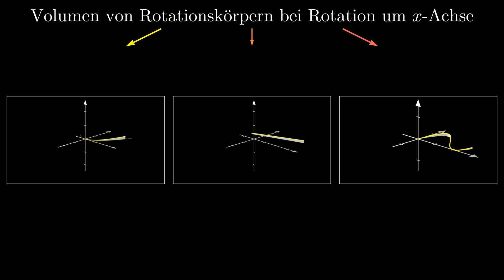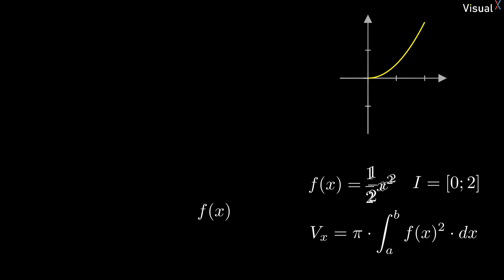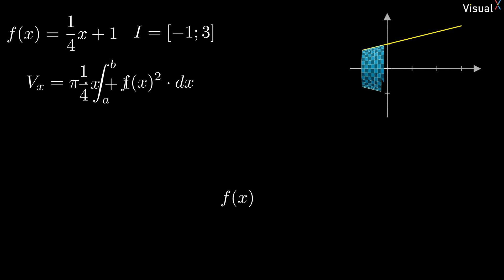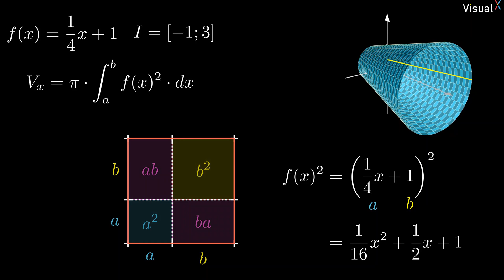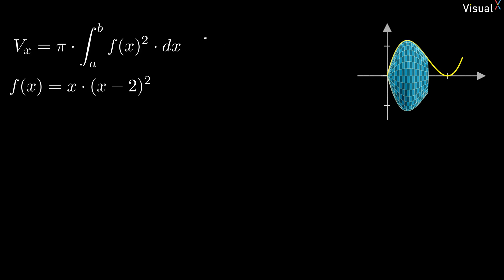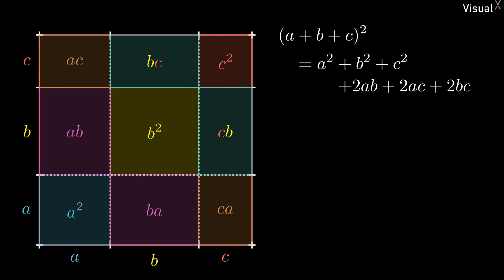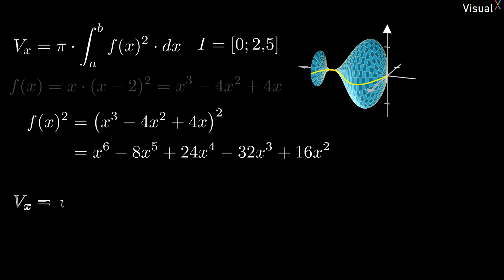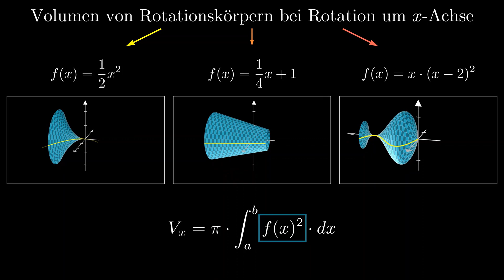Volumen von Rotationskörpern - x-Achse - 3 Beispiele | Visual X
In drei Übungsaufgaben, die vom Schwierigkeitsgrad her zunehmen, zeige ich dir, wie man das Volumen von Rotationskörpern bei Rotation um die x-Achse berechnet.

00:00 Intro
00:54 Beispiel 1 easy
02:27 Beispiel 2 naja
04:49 Beispiel 3 wtf
08:56 Outro